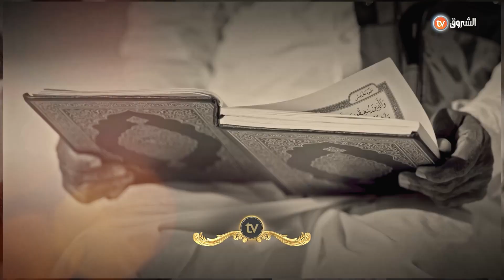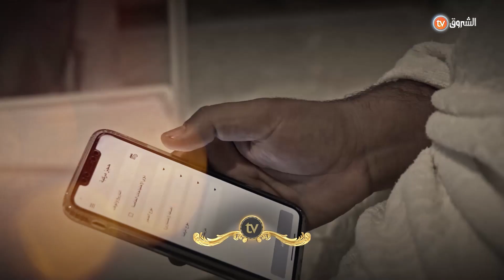برنامج رسائل الحرمين يطل عليكم حصريا ولأول مرة من داخل الحرمين الشريفين إكتشفوا معنا خلال رمضان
على شاشة العائلة الشروق_tv 📺❤️

HD 10992/5000
SD 10921/27500/V